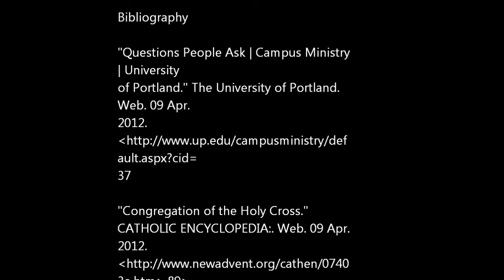Congregation of the awesome... I mean Holy Cross (720p)